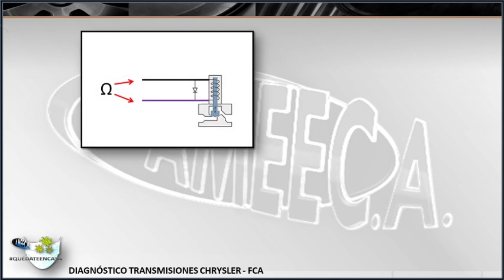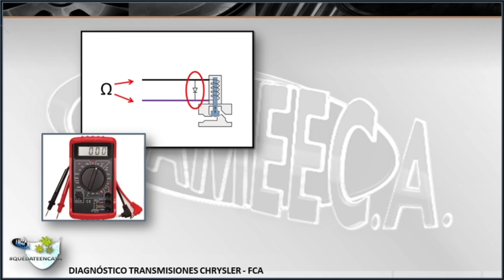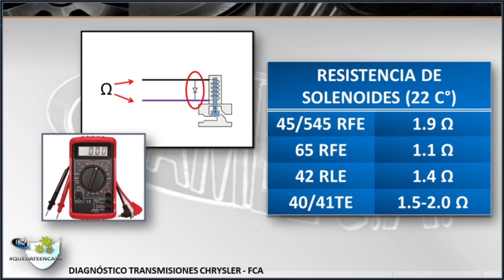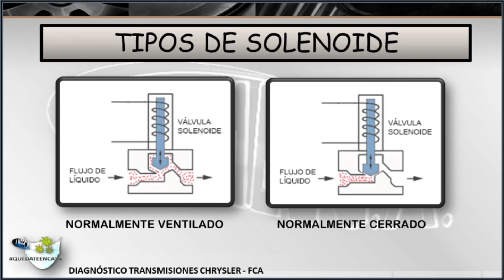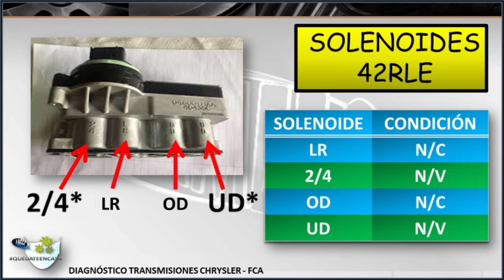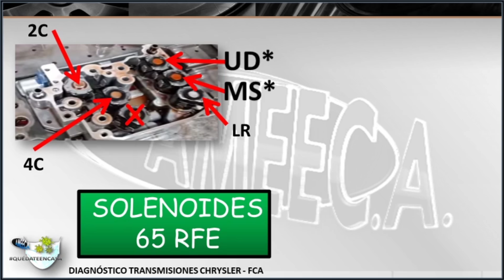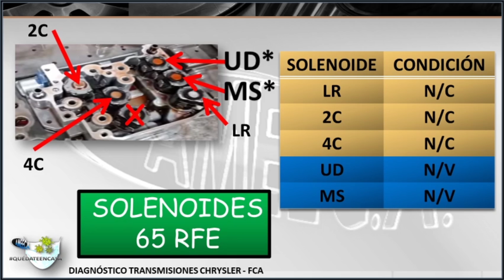¿CÓMO PROBAR SOLENOIDES DE CAMBIO ó SOLENOID VALVE?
- AQUÍ TE MUESTRO DOS PUNTOS INTERESANTES AL MOMENTO DE EVALUAR, LAS VÁLVULAS SOLENOIDE DE LAS TRANSMISIONES AUTOMÁTICAS, ESPERO TE SEA ÚTIL.
 - COMPARTE Y OPINA, PARA SEGUIR  GENERANDO CONTENIDO DE ESTE TIPO.
SI TE GUSTO, APOYA AL CANAL REGÁLAME UN LIKE Y COMPARTE, PARA SEGUIR GENERANDO CONTENIDO DE ESTE TIPO... ÉXITOS.

AMEECA